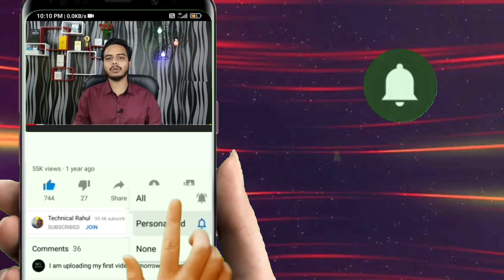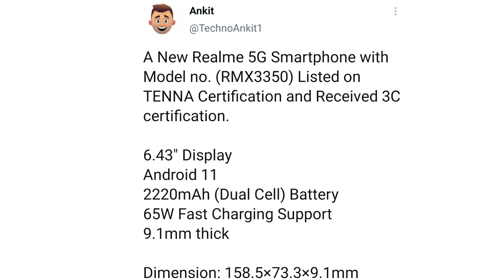Realme 9 & 9pro liste on TENAA & 3C | SD780G, Amoled, 65W, तबाही | first Look out, अब आएगा मजा 🔥🔥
5 BEST SMARTPHONE UNDER RS - 10,000

Realme 9 & 9pro liste on TENAA & 3C | SD780G, Amoled, 65W, तबाही | first Look out, अब आएगा मजा 🔥🔥 | technicalrahul

hello friends is video me mai aap se baat kiya hu realme 9 series ke baaray me to aasa krta hu ki aap ko ye video pasand aayega

my gears
Ring light